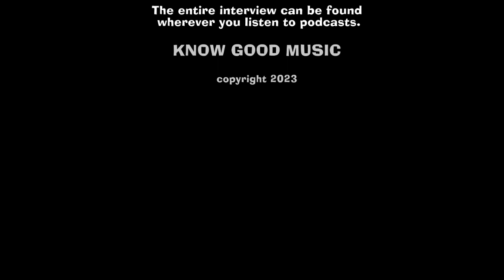PAUL WEXLER talks about his legendary father Jerry Wexler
This is PROMO 1 of 2 for our interview with singer/songwriter/pianist/producer PAUL WEXLER

In this Promo we talk to Paul Wexler about his Legendary Father: Jerry Wexler (who discovered Aretha Franklin, Ray Charles and Led Zeppelin to name a few).  Jerry also coined the term Rhythm and Blues.

Rob met Paul many years ago when he walked into his print shop in Clinton, New Jersey (to get sheet music copied) .. they've recently re-connected through facebook.  It was such a pleasure to talk to Paul again and hearing how passionate he is about songwriting and playing music.

ABOUT PAUL:
Paul Wexler has spent much of his adult life producing music. Paul has produced and worked in the studio with such artists as The Grateful Dead, Van Morrison, James Brown, The B52s, Grace Jones, The GoGos, Tin Huey, The Fleshtones, The Weirdos, The Mutants and others.

The son of legendary producer/A&R/Record Man Jerry Wexler, Paul’s early immersion in the roots and branches of R&B, Country, Jazz and Rock’n’Roll was a gift from his father that keeps giving and is reflected in Wexwax’s diverse sound.

For the past 8 years, Wexwax has been performing in NYC. Although Paul is now living in the Bay Area, he frequently returns to NYC to gig.

After years of honing their sound, Wexwax has now recorded Swept Away, their debut album. Recorded at 25th Street Studios in Oakland with master engineer Gabriel Shepard helming the board (Taj Mahal, The Kronos Quartet) Swept Away is an ambitious work that fully embraces the band’s multifaceted live shows.
You can find Paul on Facebook and at his
KNOW GOOD MUSIC can be found on Podbean (host site), Spotify, Apple Podcasts, Iheart Radio, Pandora and almost anywhere you listen to podcasts.

TURN OFF THE TV - TURN UP THE MUSIC!
Thank you for listening! - Rob & Matt